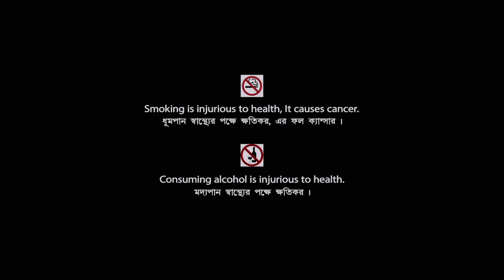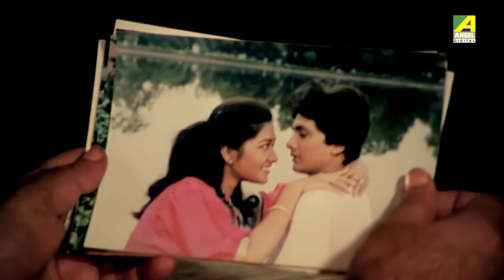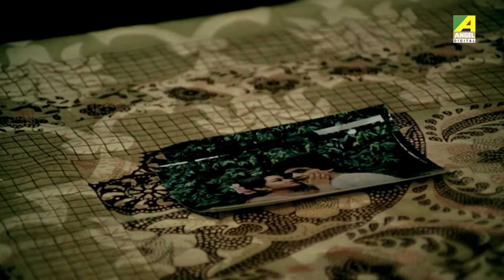Bourani | বউরাণী | Bengali Family Movie | Full HD | Ranjit Mallick, Anushree Das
Presenting Bengali Mini Movie "Bourani : বউরাণী” বাংলা সিনেমা, Directed by Bhabesh Kundu, starring Ranjit Mallick, Anushree Das, Bhaskar Banerjee, Anil Chatterjee, Anup Kumar, Manoj Mitra, Gita Dey & Others.

Film – Bourani
Language – Bengali
Producer - Bhabesh Kundu
Director – Bhabesh Kundu
Story - Bhabesh Kundu
Music Director – R. D. Burman
Release - 1991
Cast – Ranjit Mallick, Anushree Das, Bhaskar Banerjee, Anil Chatterjee, Anup Kumar, Manoj Mitra, Gita Dey, Nirmal Kumar, Nimu Bhowmick, Subrata Chatterjee, Somasree Chaki, Himadri Das, Bhabesh Kundu

Synopsis:::
Ranabirs sister wants to grab all his wealth. She plans to marry Tarun, Ranabirs son to Tuki, daughter of Mala. But Tarun loves Rupa, a jatra actress. Raghu, the old servant and Tapan, the head sir, tactfully manage the marriage of Tarun with Rupa. Ranabir's sister with the help of her daughter continues the conspiracy. Eventually the wicked motives of the sister comes to light. Rupa forgives her sister in law and unites the family.